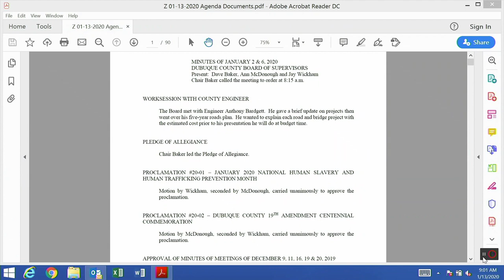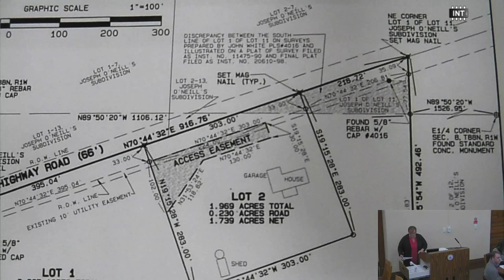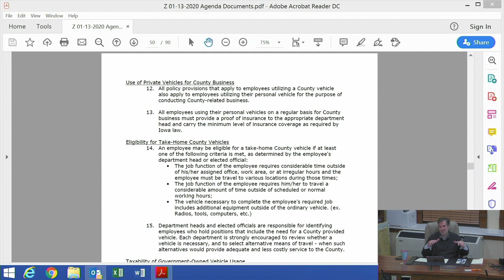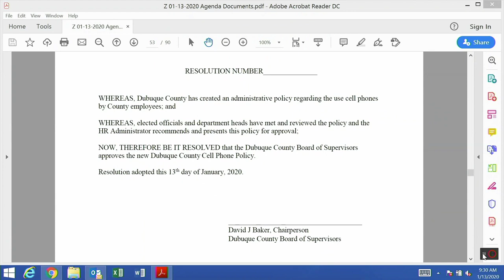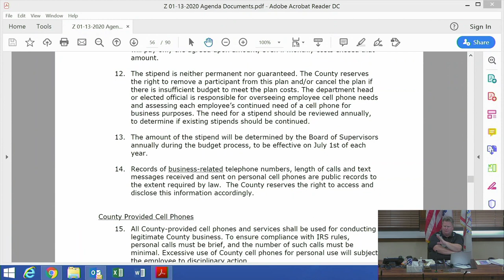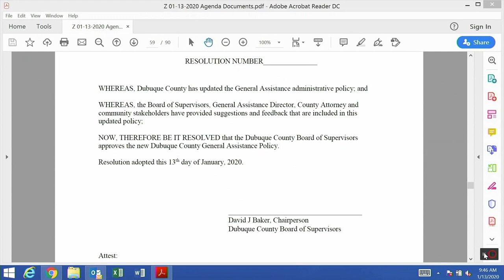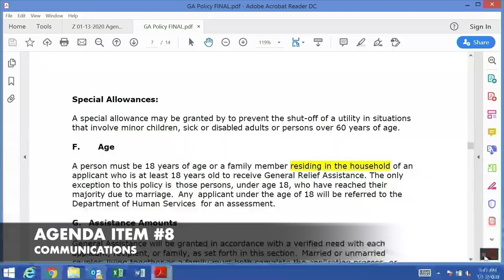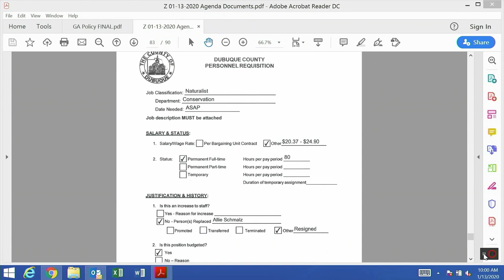Dubuque County Board of Supervisors Meeting 01-13-2020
DUBUQUE COUNTY BOARD OF SUPERVISORS

Date: Monday January 13th, 2020 Time: 9:00 a.m.
Place: Board Chambers, 4th Floor, Courthouse

00-Public Comments #1 0:00:41
01-Proclamations 0:01:06
02-Approval of Minutes 0:01:13
03-Consent Items 0:03:24
04-Procurement Procedures 0:04:20
05-Public Hearings 0:04:26
06-Approval of Plats 0:5:37
07-Action Items 0:13:21
08-Communications 00:54:27
09-Appointments 00:55:37
10-Personnel Requisitions 00:57:55
11-Tabled and Pending Items 01:07:50
12-Public Comments #2 01:07:55